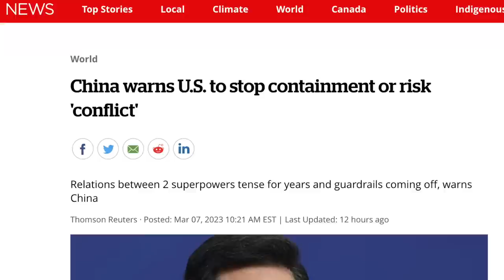The Media Says You NEED To Prepare For This Now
1. Take My Finance Course Here & Learn How To Build 'Long-Term' Wealth

2. Join Our *AMAZING* 'Awake' Tribe Here!

3. UK based? Here Are My 3 UK Property Training Courses

4. Want A Private 1-on-1 With Me?

MEDIA Report Mentioned: What should you have in your survival kit?
It's suggested you go out and buy as many of these items as quickly as possible:

Water filters
Gas masks
Iodine
Canned goods (stews, fruit, tuna, meats, etc)
Ready-to-eat foods (granola, cheese, protein bars, etc)
Medical kits
Peanut butter
Assorted drink mixes, if you have children with you
Multi-vitamins
Iodine solution, hydrogen peroxide, alcohol, painkillers
Dried milk
Largest bags of rice, beans, flour, oats, sugar and honey
Gallons of cooking oil
Baking powder & baking soda & spice assortment pack
A manual can opener
Kitchen matches and disposable lighters
Sanitary napkins and diapers, if needed
Flashlights (ideally LED) and portable radios, if you don't already have them
Plenty more batteries, at least three sets, for each of the above
Bottled water (especially if home supplies are not secured yet)
Baby wipes
Bleach
Fire extinguisher
Paper or plastic plates/cups/utensils
Cheap plastic hooded rain poncho